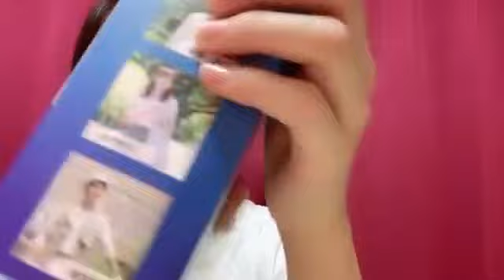小田えりな SHOWROOM配信 2022.10/04 22:15